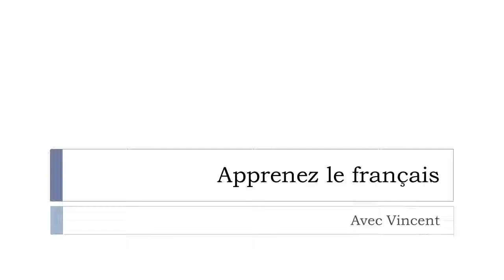Lernen Sie ein Wort Französisch